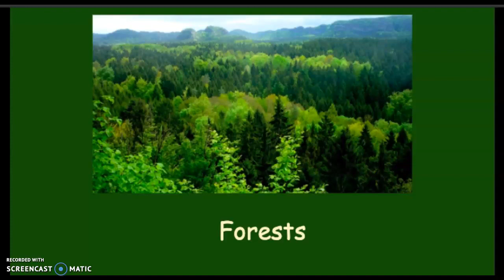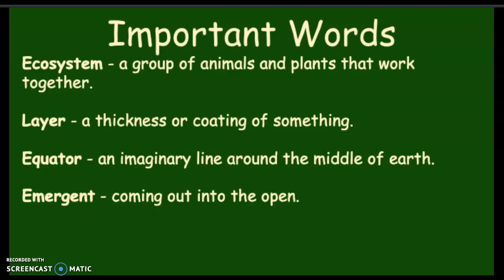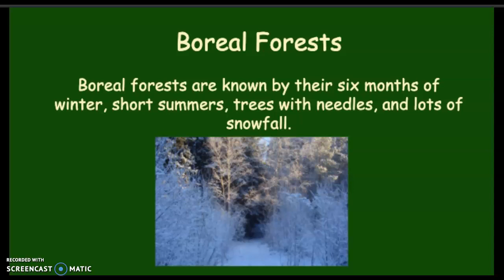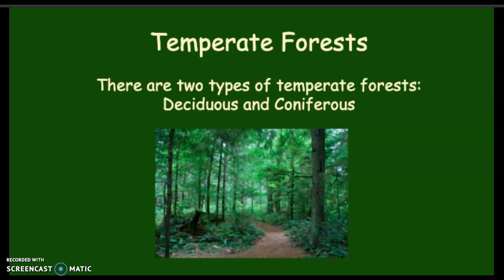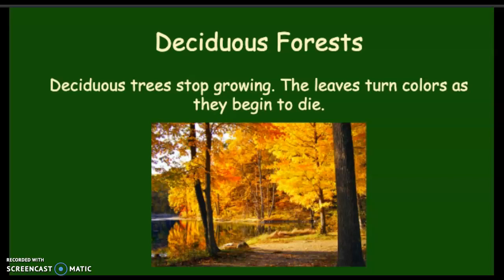Types of Forests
Made for my students.